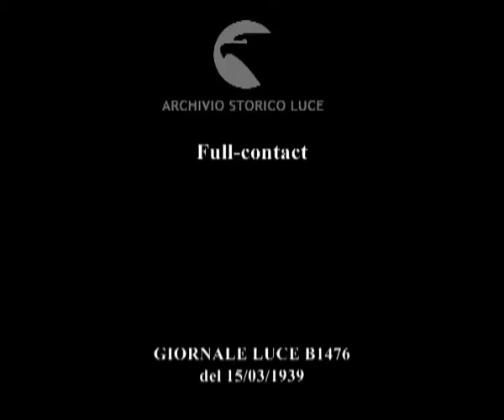Francia Parigi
Descrizione sequenze:in una palestra alcuni atleti, uomini donne e ragazzi, si allenano nel full-contact ; in questo nuovo sport si usano sia i pugni che le gambe per combattere ; dopo alcuni esercizi tra sprovveduti un vero combattimento tra esperti che mette in evidenza la pericolosità di questo sport ;